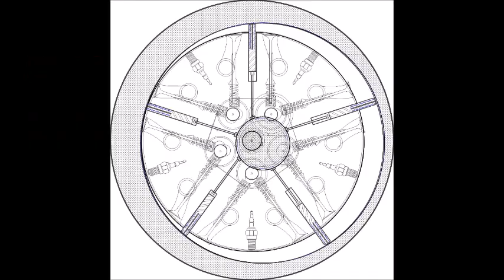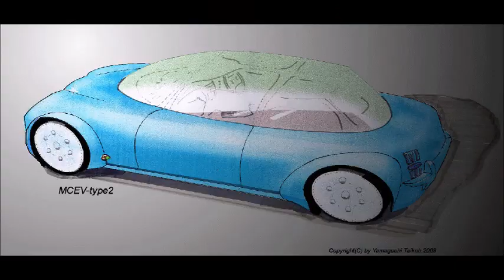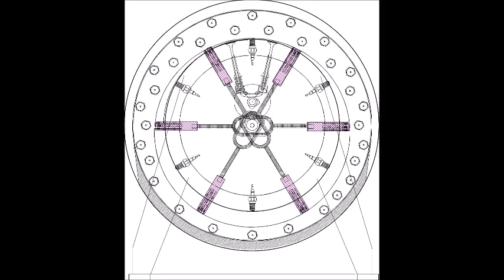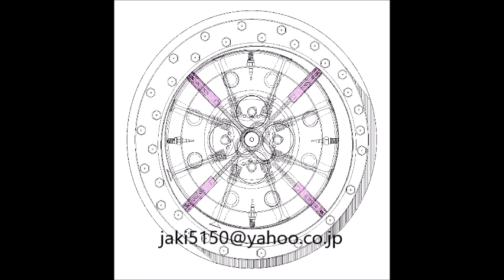誰も良いとは言わない４ストロータリーエンジン 重心移動しないエンジンって、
誰も良いとは言わない４ストロータリーエンジン　コメント欄を参照
メモリーチップの生みの親　舛岡富士雄さんいわく、万人が良いと認める技術は大したも物にはならない、 私の発明も誰からも良いとは認められていないが、これって大した物になる可能性が有るってこと・・haha

重心移動しないエンジンって、異次元の自動車革新技術
究極のロータリーエンジンが誕生

４ストロータリー４４２
【韓国経済崩壊】 サムスンが米・自動車技術グループの買収を発表！日本を「震え上がらせる」と中国メディア【ニュースの影】
F1技術で見直す究極のエンジンチューニング。世界最強2000馬力ランエボ理論
凄い日本の技術力❕❕マツダのディーゼルエンジンは進化してます　広島はカープだけじゃない！
マツダ 新型 RX 7 次世代ロータリーエンジン SKYACTIV R搭載 ! 2017年12月発売！
【衝撃】復活の噂がある日本製スポーツカー５選 ‹まとめ› ヤバすぎるボディに世界が震えた・・・
国産スポーツカーは遅い？それとも速い？全17車種の加速シーンを一挙公開！

麻生財務相が『絶妙なタイミングで通貨スワップを結ぶ』凄まじい展開に！韓国が発狂する姿が目に浮かぶｗ【はじめての中韓】
亀田興毅"1夜限りのリング復活"波乱の調印式！挑戦者の素性と実力とは？｜亀田興毅に勝ったら1000万円｜ AbemaSPECIAL【AbemaTV】
【衝撃】北朝鮮の美女軍団「喜び組」の衝撃のヤバ過ぎる実態が判明！金正恩政権でも健在、驚愕の美人集団の選抜条件とは？
【韓国崩壊】韓国手抜き工事であの「ペトロナスツインタワー」が倒壊危機？！「日本の真似をしたら傾いたニダ！」韓国企業に濡れ衣を着せられた日本企業の神対応とは？